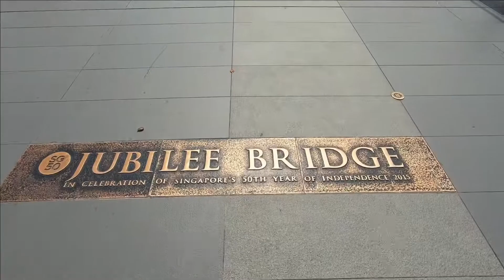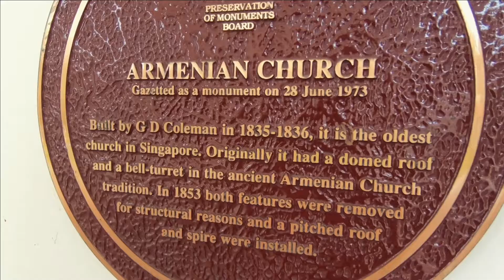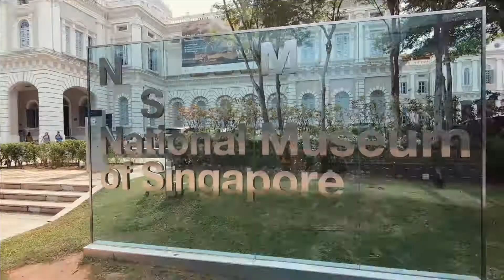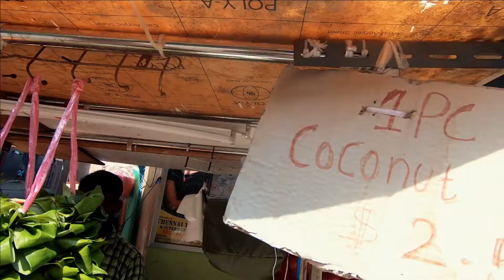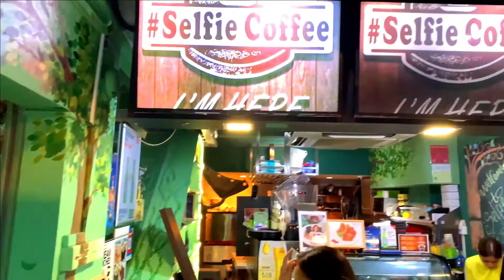Amazing Singapore: Water & Light Show, Marina Bay Sands Hotel & The Rooftop Infinity Pool, Haji Lane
Singapore, officially the Republic of Singapore, is a sovereign island city-state in maritime Southeast Asia.
Singapore's name is itself derived from 'Singa Pura' (which means "Lion City"). According to the Malay Annals, Sang Nila Utama, a prince from Palembang, gave this name to the island after he came ashore and saw a creature he believed to be a lion.
Singapore became part of Malaysia on 16 September 1963 following a merger with Malaya, Sabah, and Sarawak. The merger was thought to benefit the economy by creating a common, free market, and to improve Singapore's internal security.
Singapore is widely regarded as one of the safest countries in the world, with consistently low crime rates, a transparent legal system, and a reliable police force supported by proactive citizens.
Singapore—known variously as the “Lion City” or “Garden City,” the latter for its many parks and tree-lined streets—has also been called “instant Asia” because it offers the tourist an expeditious glimpse into the cultures brought to it by immigrants from all parts of Asia.
Currently, the government and the cabinet are led by Prime Minister, Lee Hsien Loong while President Halimah Yacob is the Head of State. Singapore is known as a City in a Garden and nearly 50 percent of the island is green space.
The sale of chewing gum in Singapore has been illegal since 1992. Since 2004, an exception has existed for therapeutic, dental, and nicotine chewing gum, which can be bought from a doctor or registered pharmacist.
Singapore's total population stood at 5.45 million as of June 2021.
Singapore may be the smallest country in Southeast Asia but it has emerged as one of the best places to live in Asia with a very high quality of life measurement. Singapore has been ranked as the top city in Asia in terms of quality of living according to global human resource consultancy, Mercer.